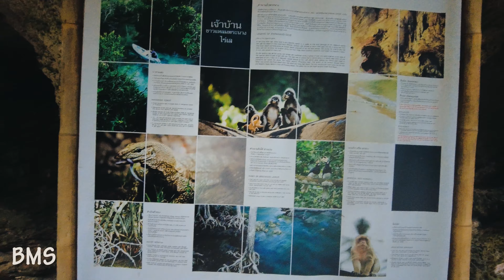[4K] 30 MINUTE WALKING IN RAIN | KRABI RAILEY BEACH | PHRANANG CAVE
Walking in rain Phranang Cave - Railay Beach  Krabi Thailand

Location: Phranang Cave - Railay Beach Krabi

All footage were shot on location, do not copy / reproduce the video materials

BAANMEESUK
HOSTEL
BANGKOK